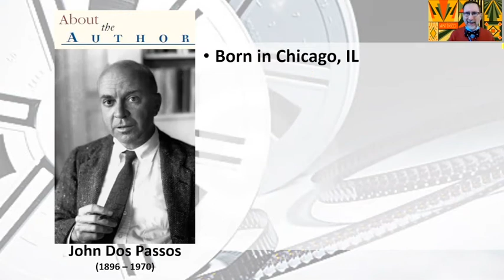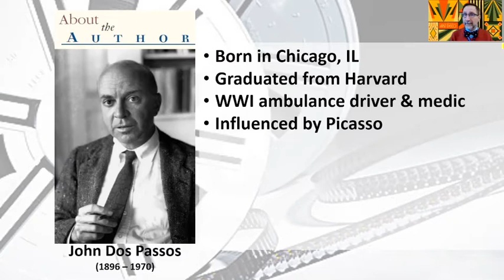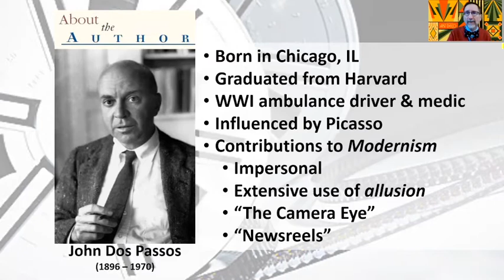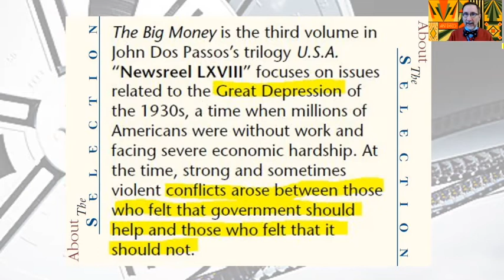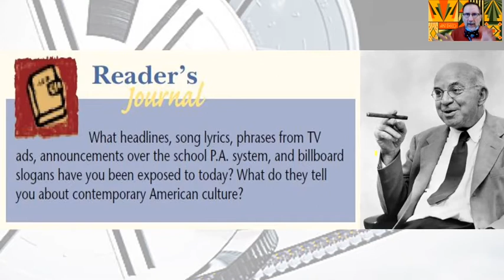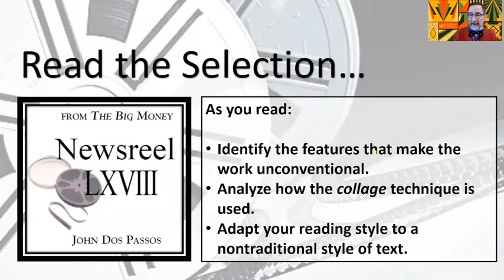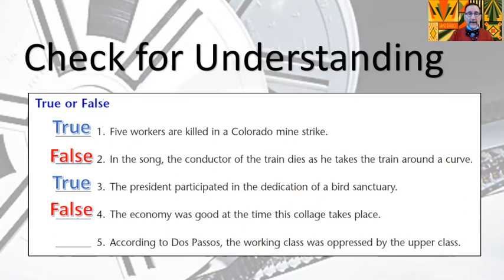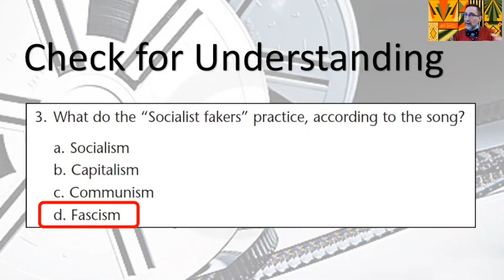Introduction to "Newsreel LXVIII"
English 11CP, American Literature: "The Modern Era (1900 to 1945)"